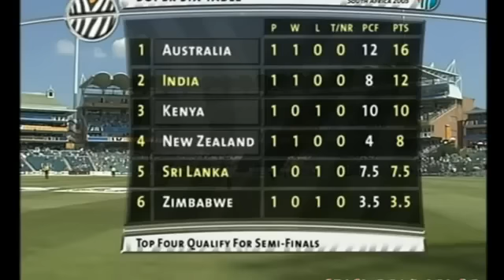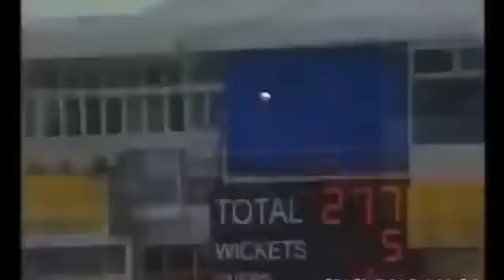INDIA vs SRI LANKA | 2003 World Cup | Highlights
Full highlights of the Super Six encounter between India and Sri Lanka in the 2003 World Cup held at Johannesburg.